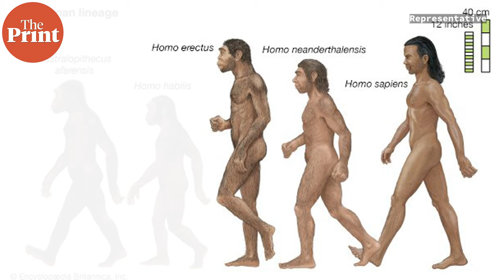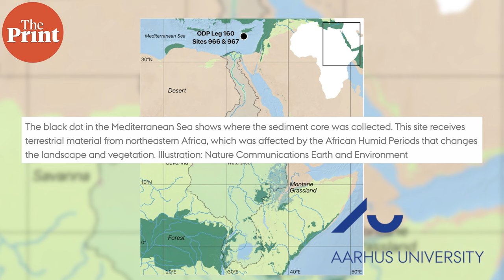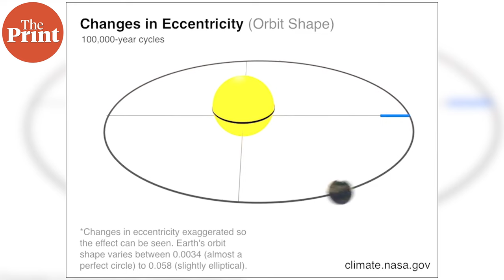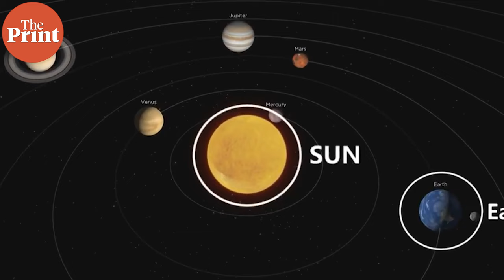How Green Sahara helped human ancestors move out of Africa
About 2.1 million years ago, human ancestors migrated from Africa to Europe and Asia. But to do that they would have had to journey through  northeastern Africa and the Middle East – which means traversing through vast, scortching desert, with barely any food, water or shade to rest.  Now researchers from Aarhus University suggest that Homo erectus may not have walked through the desert when they left Africa – they possibly chanced onto an occurrence that happens once every tens of thousands of years – a time when Sahara was green.
Watch this episode of Pure Science with Mohana Basu to learn all about Green Sahara.